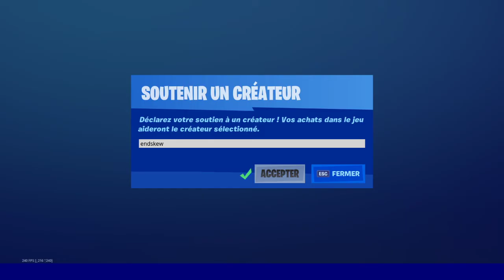Comment débloquer le skin penny en chat, le skin pantin en argenté, un sac à dos et deux écrans !